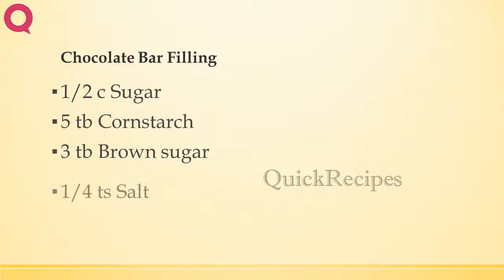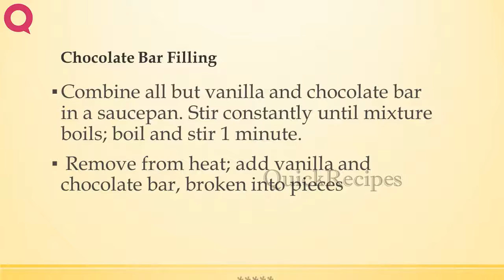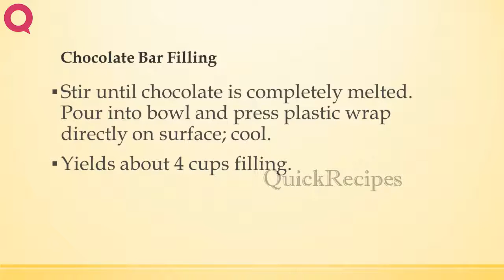Chocolate Bar Filling | RECIPES TO LEARN | EASY RECIPES